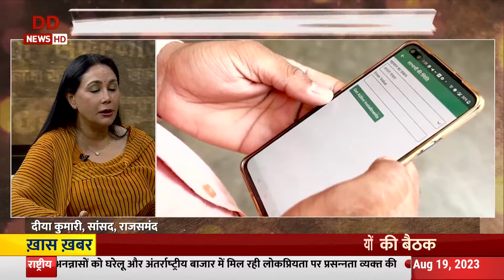Safarnama | Interview with Diya Kumari MP from Rajsamand